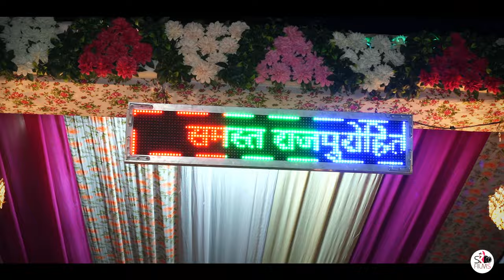Best Wedding Highlight -IIVipra Weds Nileshji II Wedding Highlight Short Video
❤ ❤ ❤ ❤ ❤ ❤ Connect with  Shree Kheteshwar Film's ❤ ❤ ❤ ❤

FOR WEDDINGS / NEW BORN BABY / CANDID PHOTOGRAPHY /
 PRE WEDDINGS / DESTINATION WEDDING PHOTOGRAPHY /
FASHION / ENGAGEMENT / PORTFOLIOS / PRODUCTS /
AND OTHER EVENTS.

Sound recording:-
     -  Sound recording -  Zeemusiccompany
       -Sound recording -  T-series

Visit us:-

Shree Kheteshwar Film's
Address:-Opp. Purohit Bhawan,Amli Road, Pindwara,
Sirohi(RAJ)